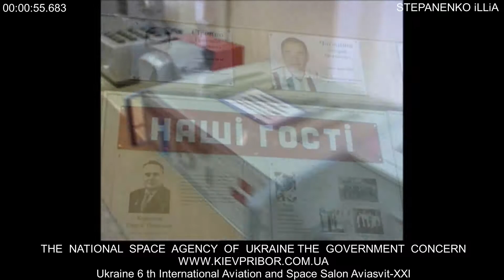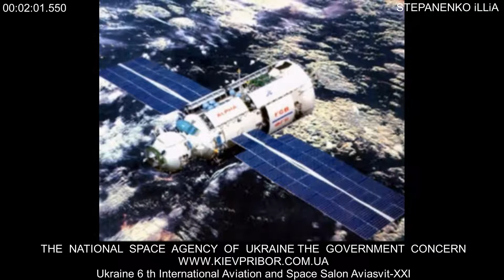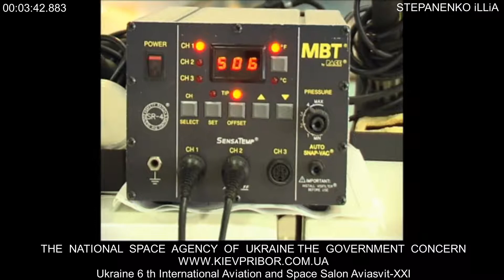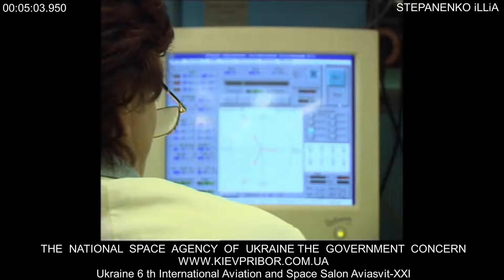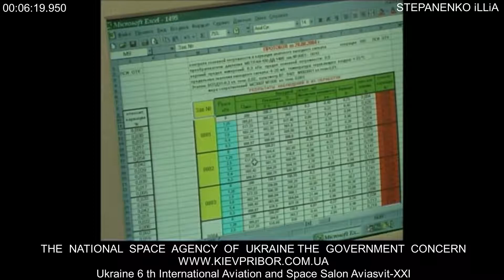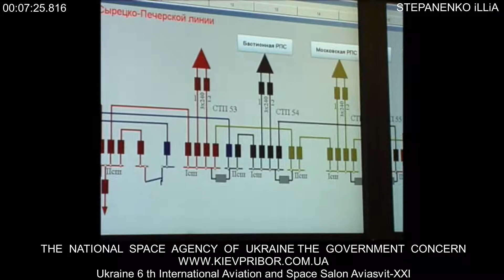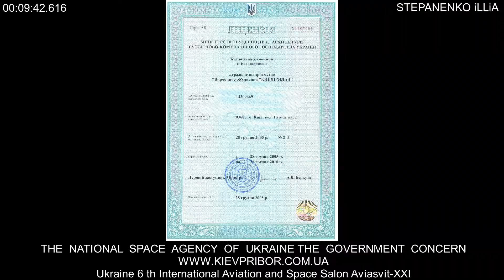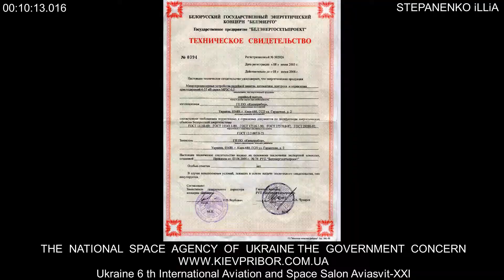6-th International Aviation and Space Salon AviaSvit XXI KievPribor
6-th International Aviation and Space Salon AviaSvit XXI KievPribor